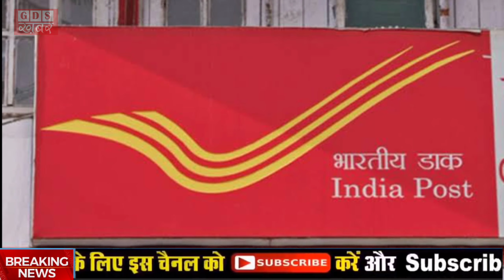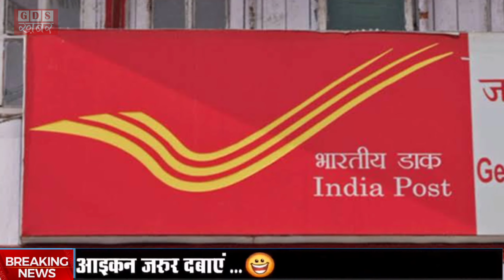India Post GDS Recruitment 2021 | gds vacancy bihar | gds new vacancy in post office | gds khabar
India Post GDS Recruitment 2021: भारतीय डाक में इन पदों पर बिना परीक्षा मिल सकती है नौकरी, 10वीं पास जल्द करें आवेदन, होगी अच्छी सैलरी

उम्मीदवार सीधे इस लिंक पर क्लिक करके भी इन पदों (India Post GDS Recruitment 2021) के लिए अप्लाई कर सकते हैं. साथ ही इस लिंक के जरिए भी आधिकारिक नोटिफिकेशन (India Post GDS Recruitment 2021) भी देख सकते हैं.